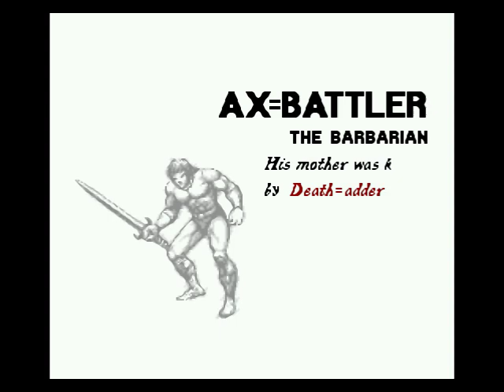Golden Axe (Megadrive)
Golden Axe  es un videojuego creado por la compañía SEGA en 1989.